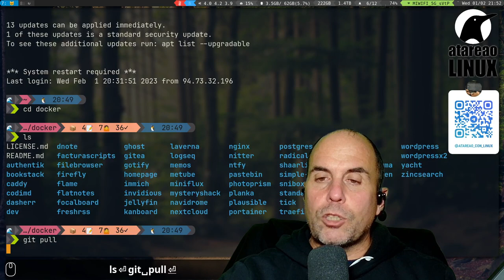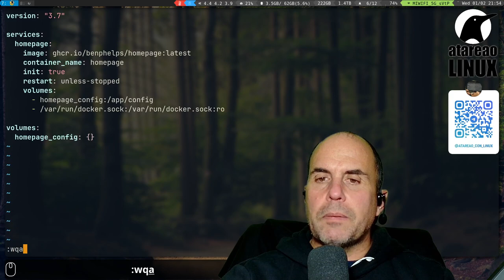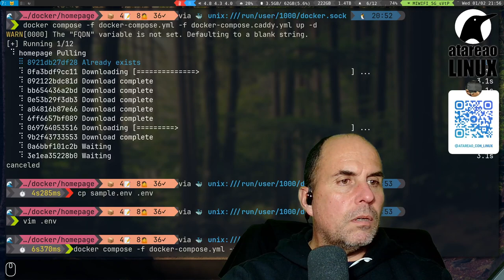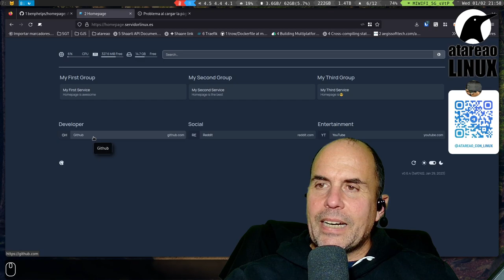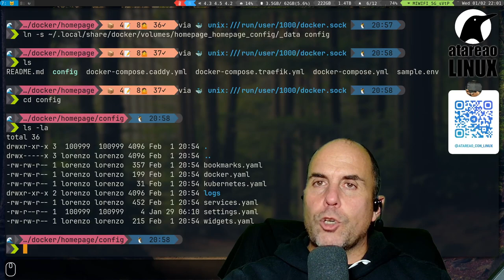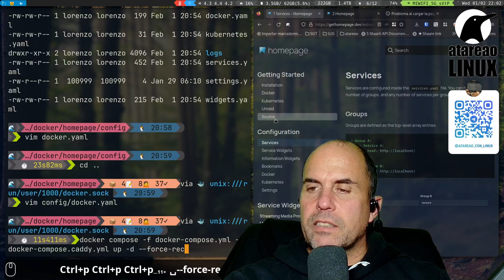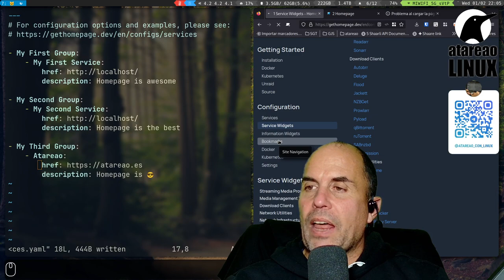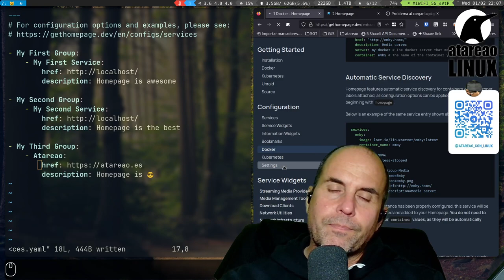Homepage. ¿Como organizar todos tus servicios? Self Hosted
Llega un momento en selfhosted con docker que tienes tal cantidad de servicios, herramientas y aplicaciones que es difícil encontrarlos. Una herramienta como Homepage, te ayudará a organizarlo todo, y a tenerlo al alcance de la mano.
Una recomendación: cuanto antes empieces mejor.